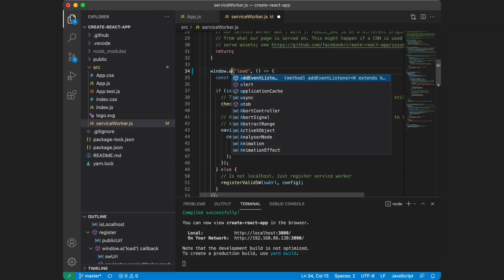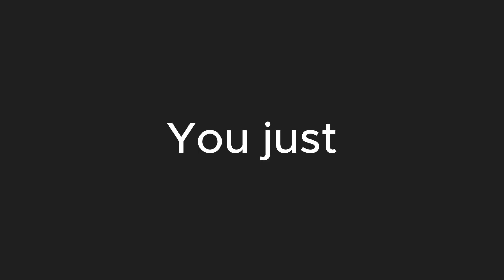The Secret to Getting Better at Coding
Want to out code everyone around you? It’s not about being the smartest dev in the room or memorizing 12 frameworks. It’s about outlasting everyone who gives up too early.